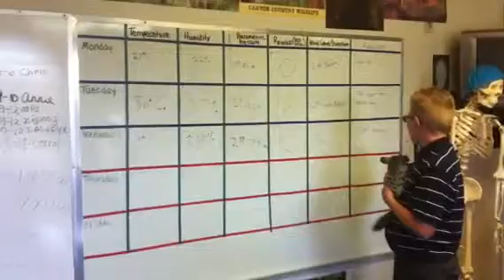9/19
Weather report